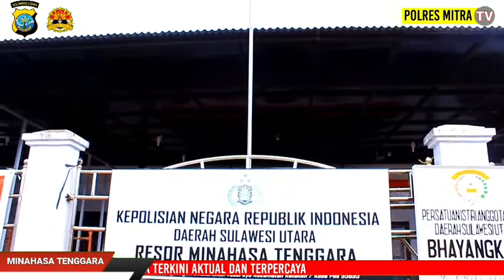PEMKAB MITRA BERSAMA FORKOPIMDA LAKSANAKAN UPACARA PERINGATAN HARI PAHLAWAN 10 NOVEMBER 2020